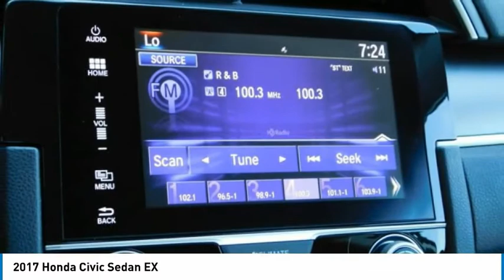2017 Honda Civic Sedan Martin Honda Kia Mazda T16141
2017 Honda Civic Sedan EX

Don't miss this 2017 Honda Civic Sedan. It's equipped with great features. You'll want to take this 4dr car home. Make a great choice today.